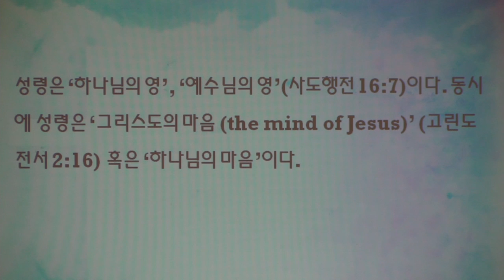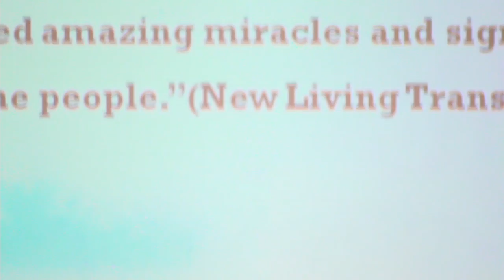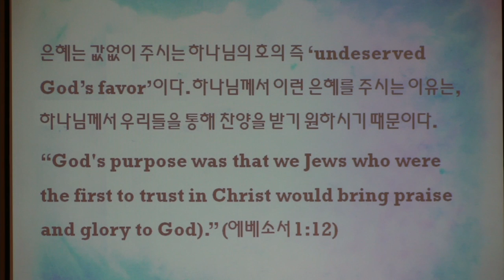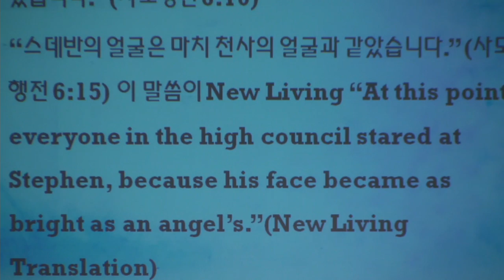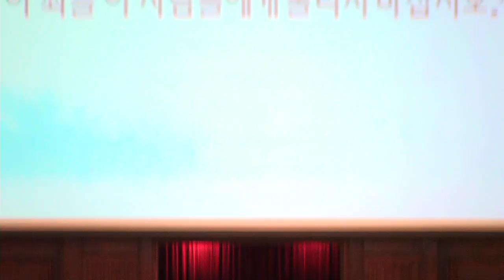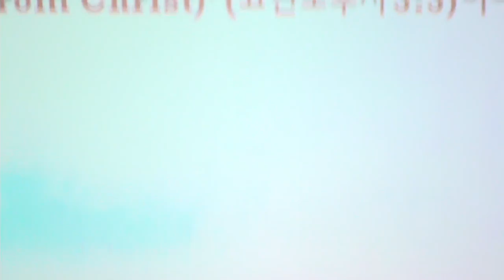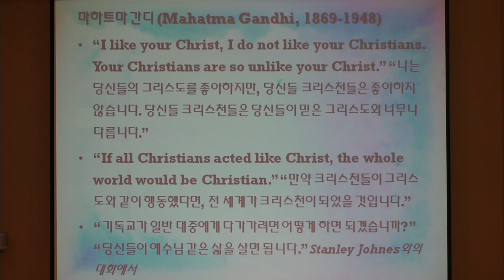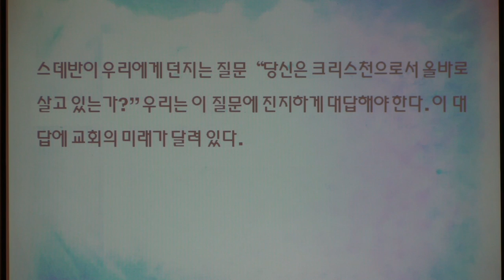케임브리지 한인교회 주일 설교 [7/24/16]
스데반: 최초의 순교자 (Stephen: The First Martyr)
김태환 목사